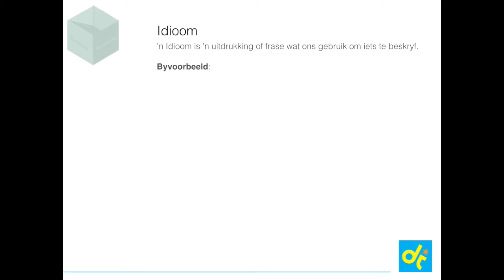WS 5.1.2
Woordeskat vir Graad 5 Afrikaans Interactiewe leerder webwerf.